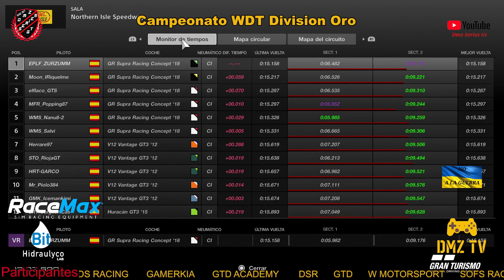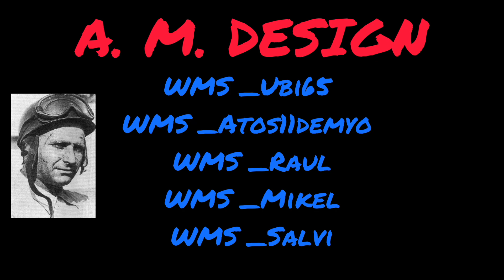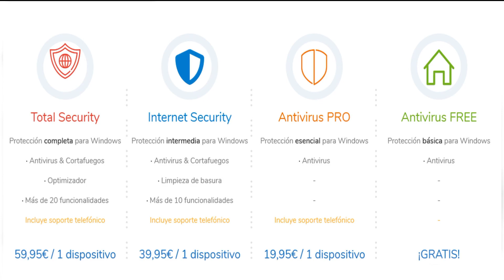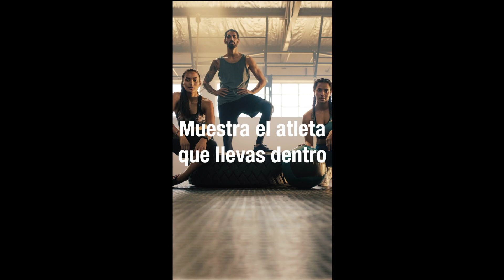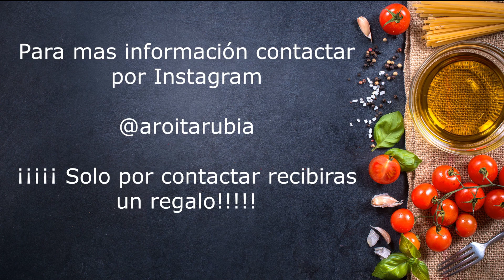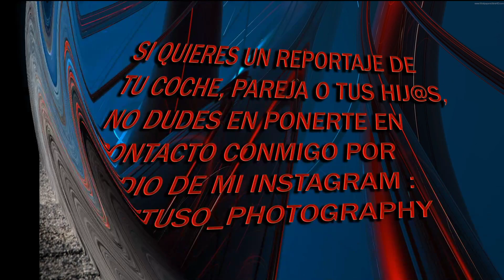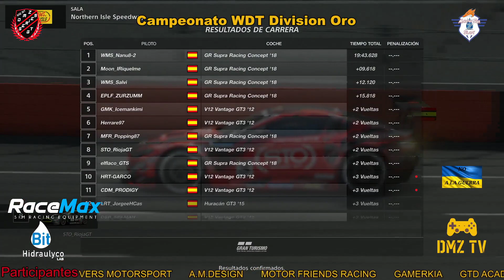Campeonato WDT 5º Division de oro 6.2 Northern isle speedway